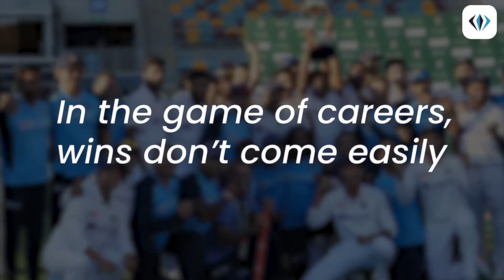How you can score a job in the game of careers | Expertrons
Australia Vs India. 4 Tests. Injuries. Unexpected twists and turns. A phenomenal victory. It doesn’t get better than this.

In life, wins don't come easy. Wins take hard work. Wins take risk. Wins take sacrifice. Most of all, wins take guidance.

Be it the game of cricket or the game of careers, India's debutants Mohammad Siraj, Washington Sundar, Shubman Gill, Navdeep Saini and Shardul Thakur have shown the world what they're capable of by helping India achieve this monumental win. This remarkable feat could not have been possible without the guidance of Team India's management, staff and senior players who have made international stars out of local underdogs.

We at Expertrons salute this process because we believe in it more than anyone. That nothing is beyond the reach of someone with the right guidance. You can now win the game of careers by joining Expertrons!

Access 55K+ minutes of career hacks provided by 2500+ top professionals from over 300+ domains and working in top 500 fortune companies like Google, Apple, Microsoft, and more!